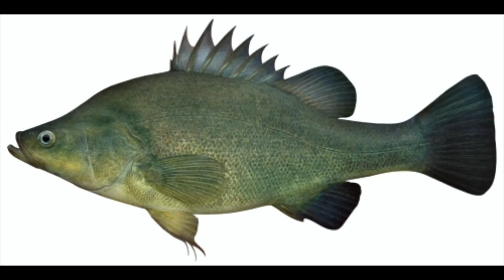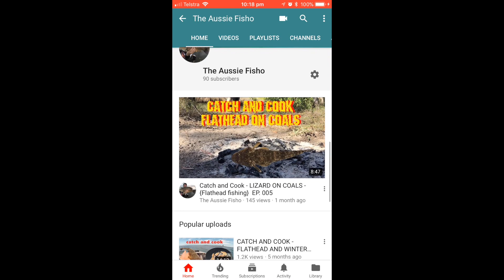BIG Somerset Yellowbelly EP. 006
I had a couple of hours spare today so i went for a quick yak session in Somerset dam and ended up with some nice big Yellowbelly